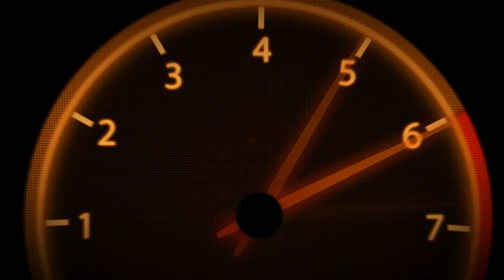Senior sprints Heat #2 from Ventura Raceway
Senior Sprints Heat # 2 from Ventura raceway , Ventura California 4/14/18
Intro & Outro By: